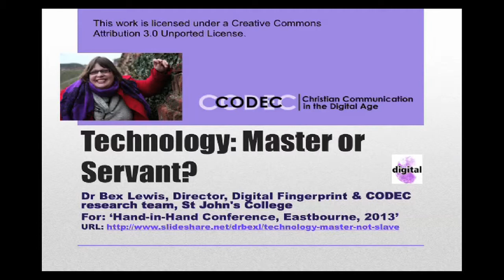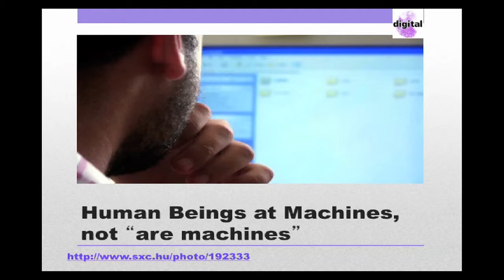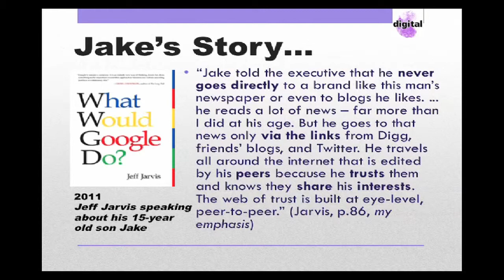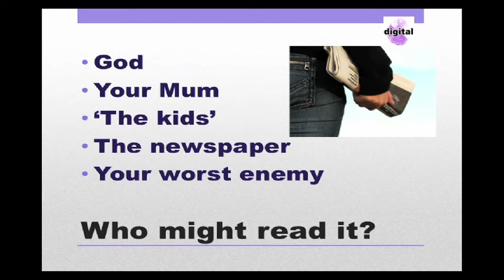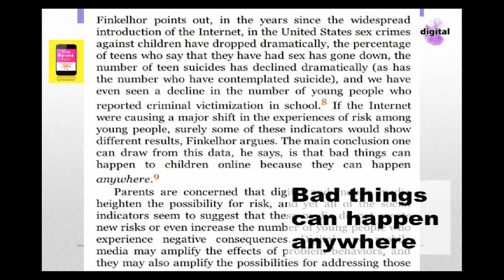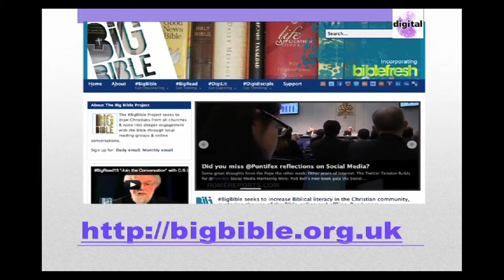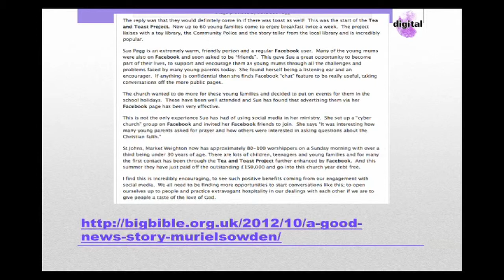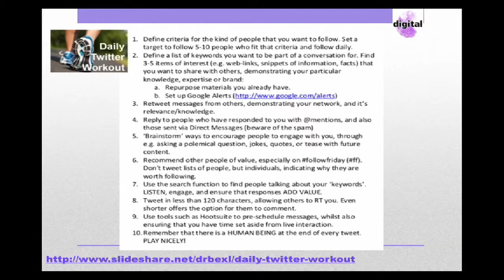Technology: Master or Servant (for Hand-in-Hand Conference 2013)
10 minute talk designed for Skype for the Hand in Hand Conference